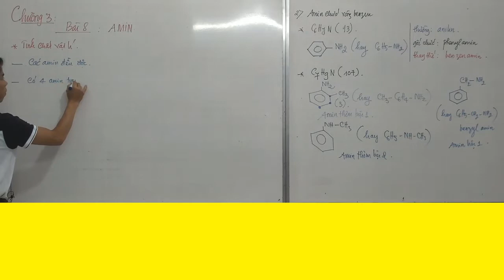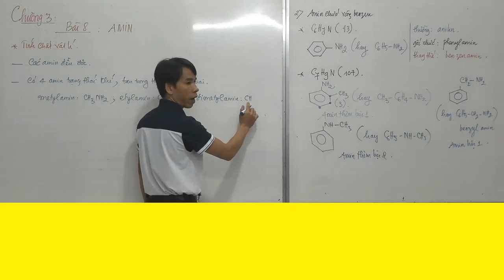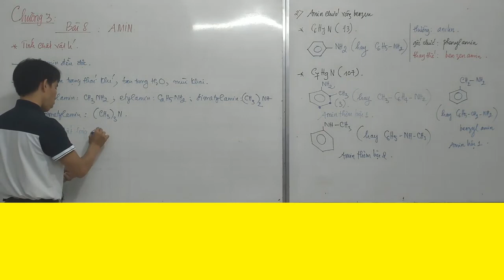AMIN - TÍNH CHẤT VẬT LÝ - HÓA 12 - CHƯƠNG 3